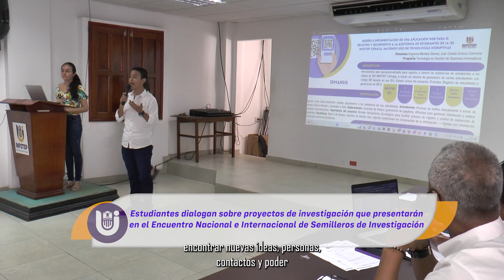Estos son los proyectos que saldrán a representar a Infotep en eventos nacionales de investigación